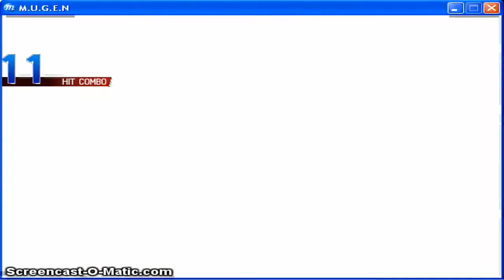Crusader Cast Mugen Comic Tournament Round 8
Can this Spider Clone handle a villain who is normally a rival for the original Spider-man?